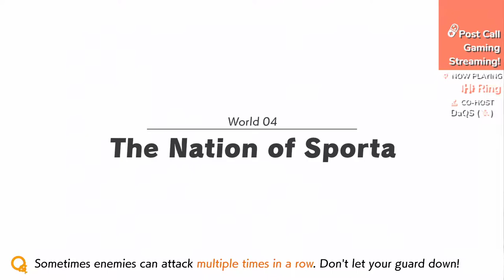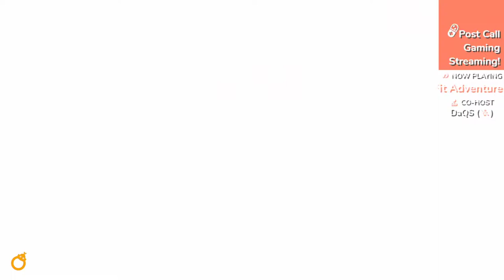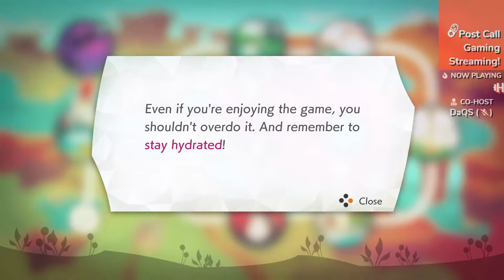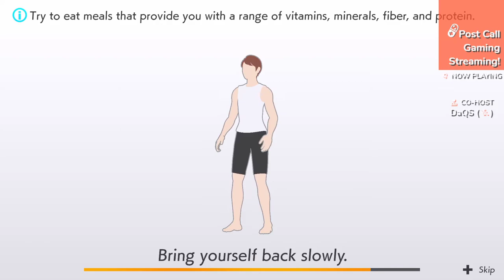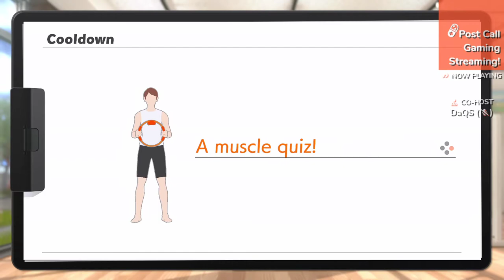Ring Fit Adventure! - Part 6 - C. VIRUS Takes The Stage! - Let's Play w/ Post Call Gaming!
Let's get active!

Coronavirus enjoys some gameplay of her own and continues to level up her character!

* WHO ARE YOU GUYS?
Post Call Gaming is a group of friends who just love to play and talk about video games - even when they're post-call.  Join us on stream and laugh along with us as we stumble through some of our favorite games, both new and old!

* WHEN ARE YOU GUYS ON?
It depends on the guys' schedule, but our most regular and consistent stream time is MONDAYS-THURSDAYS 9 PM EST, and occasional streams on SUNDAY 9 PM EST.

* WHERE CAN WE WATCH YOU?
We use Restream.io to broadcast to several different channels and upload our archives to YouTube! Catch us on one of your favorite services below:

* WHERE CAN WE LISTEN TO YOU?
Post Call Gaming Grand Rounds, our regular gaming news podcast, is available on all of your favourite podcast sources (including iTunes, Google Podcasts, and more)!
Looking for the latest episodes? If they're not up on your favorite service, listen in browser here:

* WE LOVE THAT LOGO!
We do, too! We also just launched our Teespring storefront that has T-shirts, hoodies, and phone cases if you want to showcase your love for medical gaming post-call!

* HOW CAN WE REACH YOU?

* WHAT ARE CLINIC FOLLOW-UPs?
Follow-ups are streams where members of Post Call Gaming may pick up a game and have some fun and stream their gameplay.  They're not like traditional Let's Plays which usually showcase the game from beginning to end; rather, these are games that we love playing - sometimes on the go - but want to share some gameplay with you from time to time.